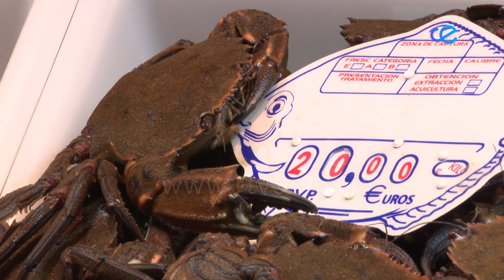EL MERCADO 30-04-2021